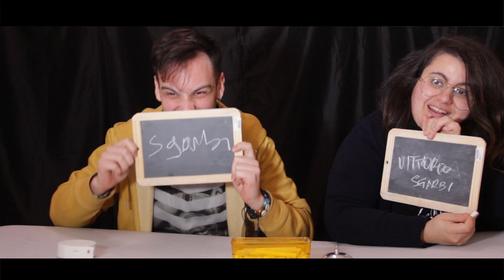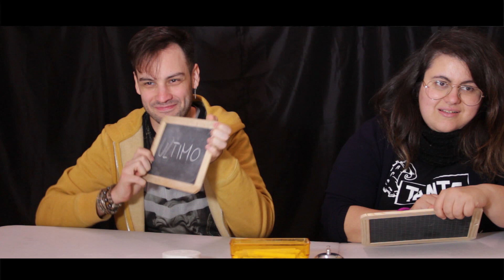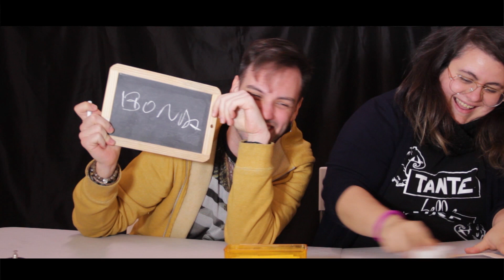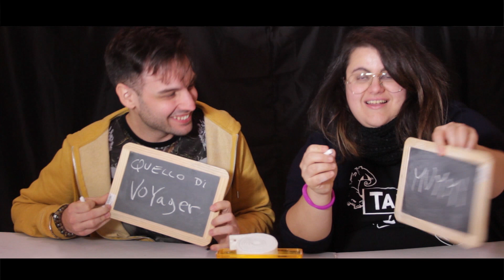INDOVINA IL PERSONAGGIO *DIVERTENTE*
ma quindi li sappiamo?!?!?! hahahahhah